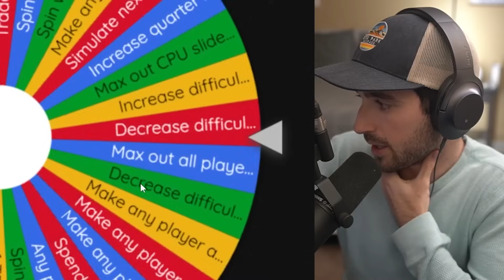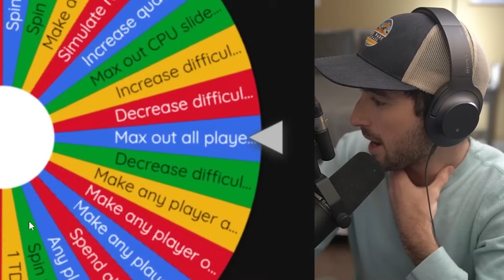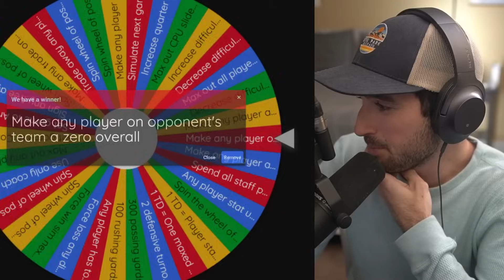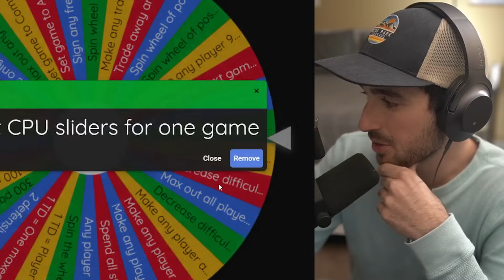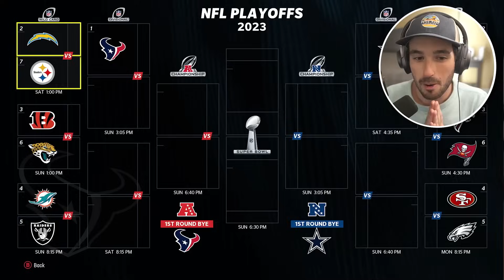I Won The Super Bowl With A Team Of Rookies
Bijan for MVP

FREE BIJAN

►Second Channel: @MoreKinny
►Speaks Channel: @KinnySpeaks

2nd Monitor - Acer 27" XV272U